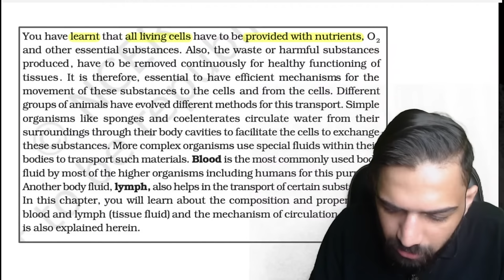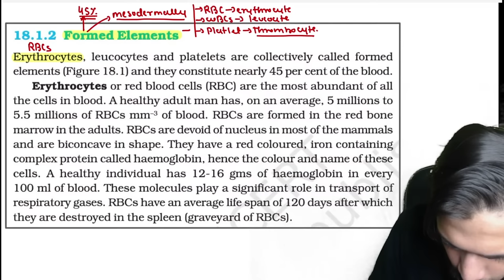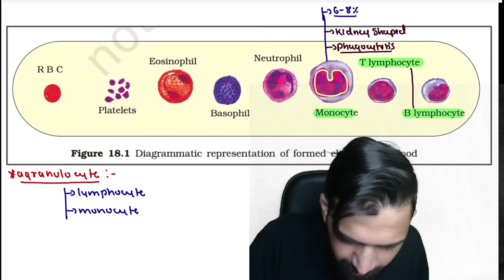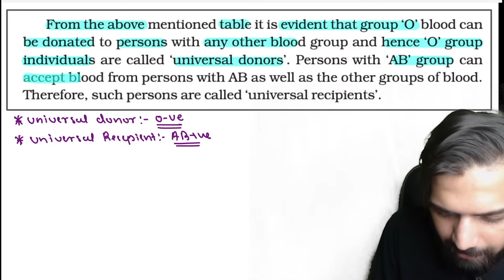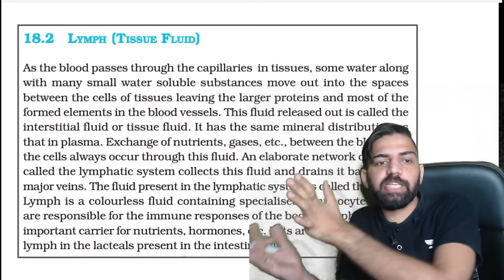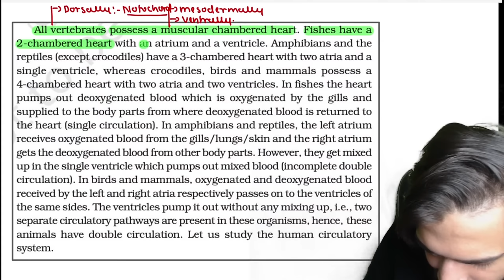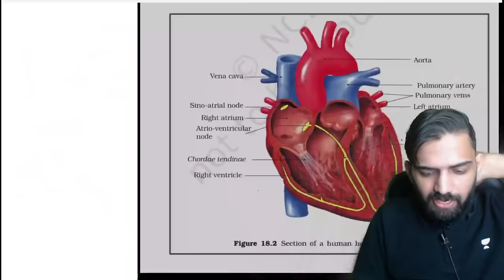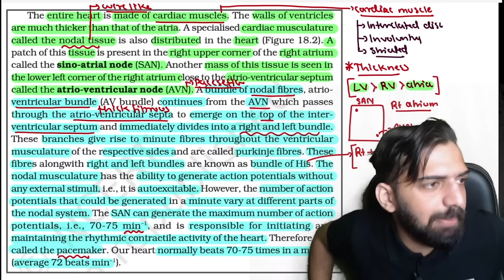NCERT निचोड़: Body Fluids and Circulation | NCERT Biology Line by Line Explanation for NEET 2024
In this video, Anmol Sharma sir Talke about NCERT निचोड़ Body Fluids and Circulation will discuss the topic of NCERT Biology Line by Line Explanation for NEET 2024  to create a better understanding for you.

Title: NCERT निचोड़: Body Fluids and Circulation | NCERT Biology Line by Line Explanation for NEET 2024

➤ GTM:

➤ You can enroll in Unacademy Subscription and get the following benefits:
1. Learn from your favorite teacher
2. Dedicated DOUBT sessions
3. One Subscription, Unlimited Access to Live Online Classes and Videos
4. Real-time interaction with best-in-class teachers
5. You can ask doubts in live online classes
6. Limited students in each Class
7. Download the videos & watch them offline